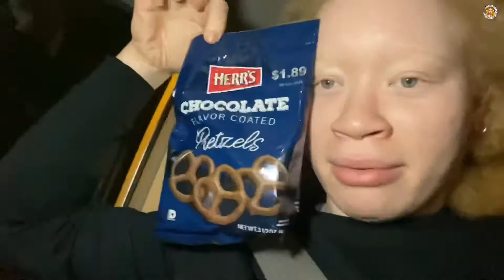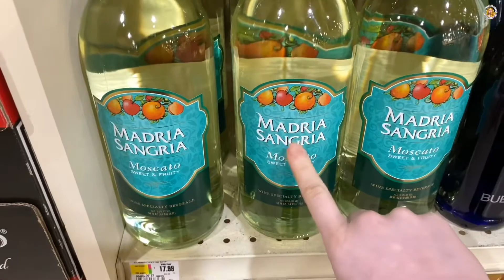DITL of young parents | youtube & car chats ★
DAY IN THE LIFE | YOUNG FAMILY VLOG

heyy crew,
this was a day in our lives this past november!

tell me if you’ve used a tangle teezer and how you liked it down below!

BACKGROUND🎶
background music supplied by by various editing apps